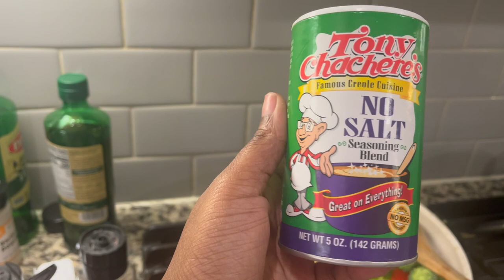Houston Visit | VLOG 258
Intro: Music by Ryan Little - sunkissed.
EQUIPMENT USED
🔸 LAPTOP: MAC